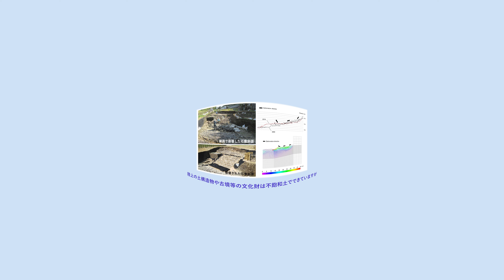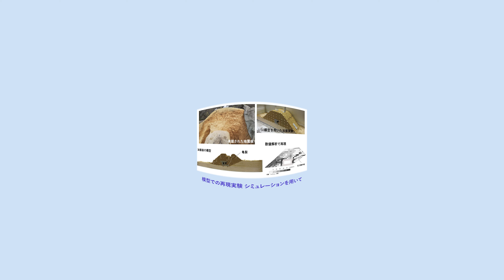「桂産直便」～vol.19 【地盤工学を活用して自然災害から古墳などの貴重な文化財を守りたい】 澤田 茉伊（工学研究科 都市社会工学専攻）～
地盤工学を活用して自然災害から古墳などの貴重な文化財を守りたい
研究者：澤田 茉伊（工学研究科 都市社会工学専攻）
ナビゲーター：大西 将徳（京都大学 学術研究支援室）

京都大学工学研究科・工学部では、約600人の研究者が日々様々な研究に取り組んでいます。そこで生まれる知見は、いずれ社会へ浸透し、あなたの日常を形作ります。
動画シリーズ「桂産直便」では、普段は見えにくい研究室の扉を開き、やがて社会で花開く「桂のタネ（研究シーズ）」を紹介しています。桂のタネが育つのは、研究者だけではなく様々な人々の協力があってこそ。興味のあるタネをぜひさがしてみてください。

※動画シリーズ「桂産直便」は、「桂の庭　～京都大学桂図書館　研究シーズ・カタログ」の一環です。本プロジェクトは、研究シーズを発信することで研究者と社会をつなぎ、研究の新たな展開をサポートする桂図書館の新しい試みです。展示、動画、イベントと各メディアを連携して展開していきます。